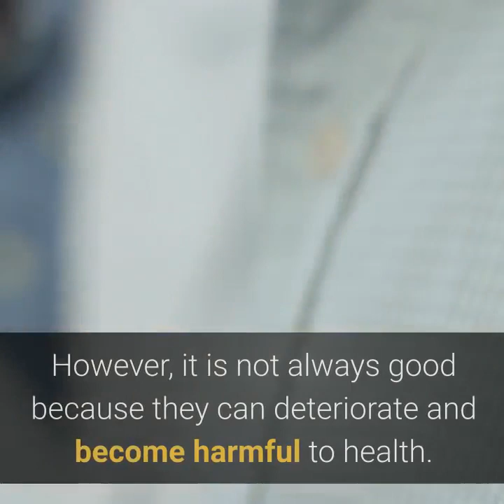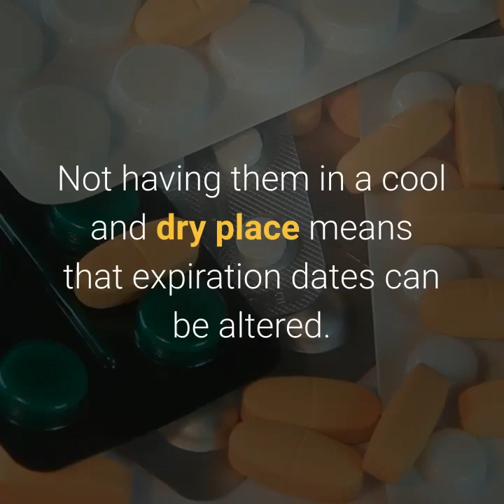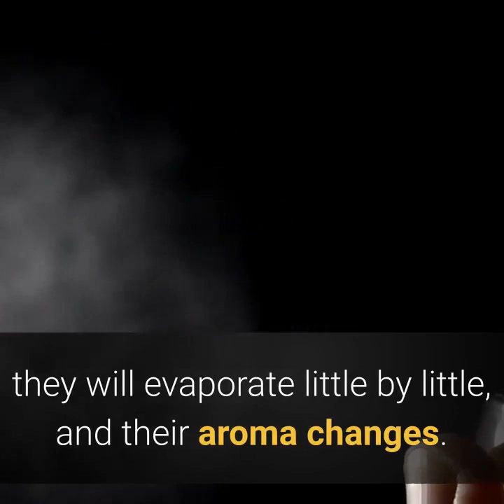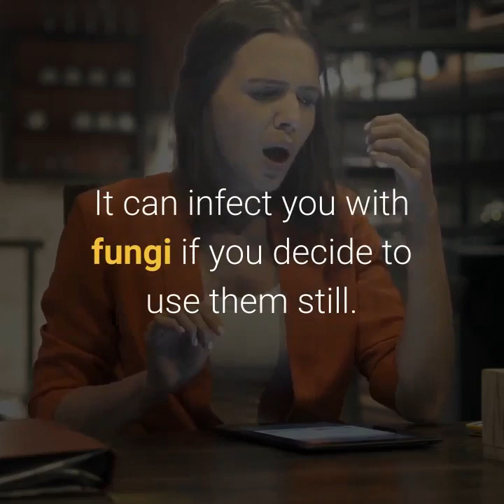10 things that for health you should never keep in the bathroom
10 things that for health you should never keep in the bathroom

We all try to use most of the bathroom spaces and keep personal care things there, in addition to others, and we see ourselves as excellent organizers. However, it is not always good because they can deteriorate and become harmful to health.
There are some that surely you have there and you would never have imagined because they are in the wrong place
10 things that you should never keep in the bathroom

TOOTHBRUSH
It is a normal thing for many people, but it's really not a great choice. Dry it and store it elsewhere. Else we will see each other brushing with germs.

Razors
We keep them in baskets or jars for fear of forgetting them when bathing, but although we dry them well, they do deteriorate. In addition to losing the edge, the edges become irregular, oxidize, and can cause infections when cut. Better keep them in your room and take it to the bathroom with yourself at the time of bathing or when you need them.

MEDICINES
If your mother is one of those who loves to have first aid kits in the bathroom to store her pills, tell her that they will soon stop serving her. Not having them in a cool and dry place means that expiration dates can be altered.

BRUSHES, BLENDERS, AND MAKEUP PRODUCTS
We know that this may be the best place to put on makeup because it has the best light, and it is easy for you to leave them here. But instead of applying makeup, you will be covering your face with bacteria, mold, imagine that. Would you like to do such a thing with your skin? Better don't keep makeup stuff in the bathroom.

BATHROOM TOWELS
If you usually store them like this, let me tell you that every time someone goes to bathe, the steam gets impregnated, and they will start to smell badly ahead of schedule. Better store them in a closet outside this room, you'll see that they will even be softer and fluffy.

HAIR DRYER OR STRAIGHTENER
It seems very practical to hang them on the wall, but they spoil faster.

PERFUMES
We love to see you decorating the bathroom furniture, and it looks very chic. But there is bad news for you here. If you keep your perfumes in the bathroom, they will evaporate little by little, and their aroma changes.

SUNSCREEN
Maybe you did not know, but when exposed to changes in temperature, its ingredients begin to separate, and so when applied, they lose effectiveness. Goodbye protection!

Jewelry
Do you keep your ornaments in the bathroom? Jewelry tarnishes faster in the bathroom's humid environment, especially if your jewelry is made up of actual gold, silver, or other precious metals.

TOWELS AND TAMPONS
Once the package is opened, the bacteria begin to intrude between the wrap and lodge in the cotton. It can infect you with fungi if you decide to use them still. And then you wonder why it gave you an infection.